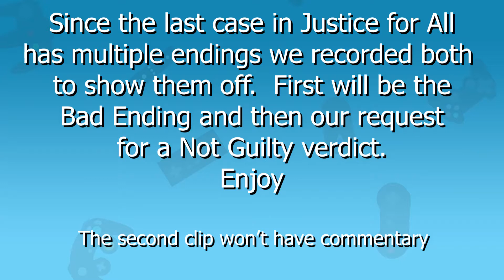Bonus! Justice for All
Art for our channel is provided by Echo: You can check out her art